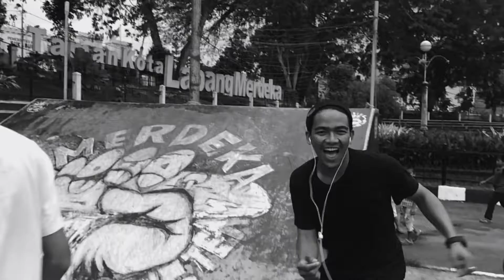Merdeka Skateboarding Team (Sukabumi) - "The Lost Boyz"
Merdeka Skateboarding Team (MST) Sukabumi !
Friendship, passion, 50% skills, 50% awesome kid haha and MST is a rock solid crew of total rippers. I record this movie using mobile device. It’s well shot, fantastically edited, and you’re gonna love it hahaha. Enjoy…